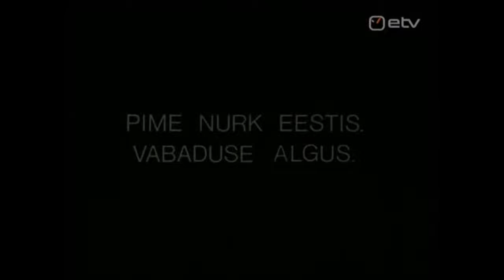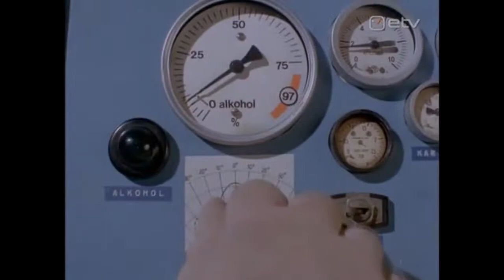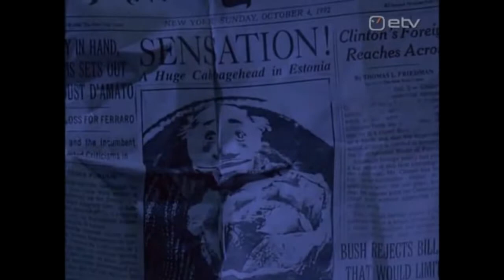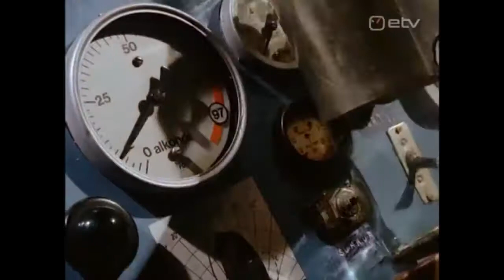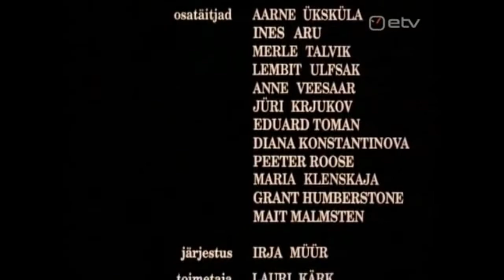Kapsapea 1993 | Cabbagehead | ENG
It is a parody of a classical action film. The sequence of events is launched by a huge cabbage growing on a plot of land that belongs to a poor Estonian peasant woman. This super-cabbage attracts adventures from America, China and Soviet Russia. Against a background of chasing and hunting two young people find their love.

—Nukufilm